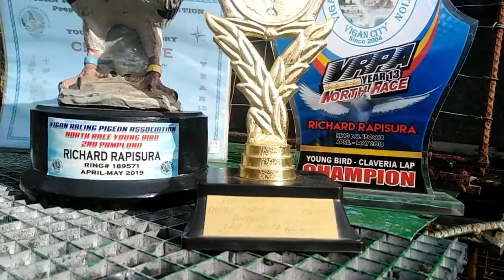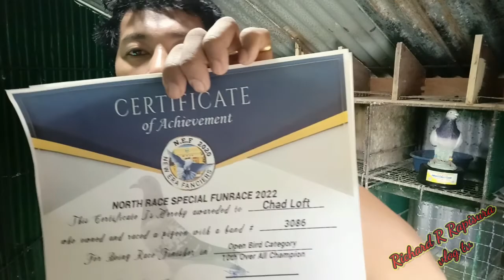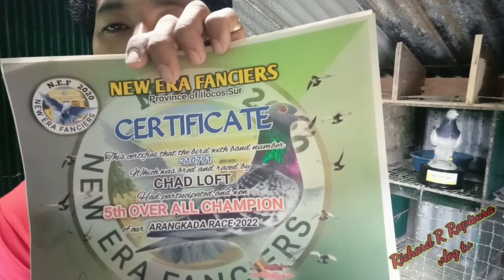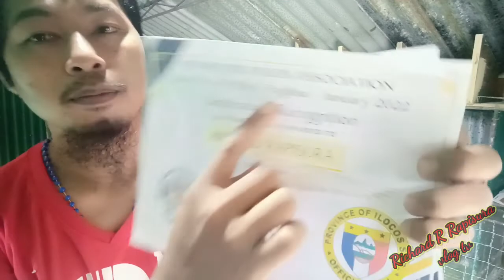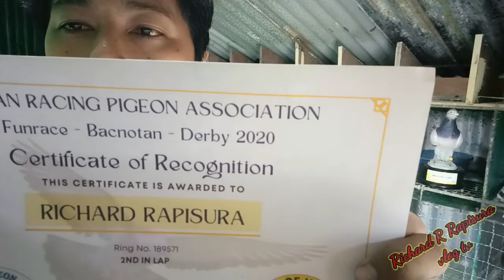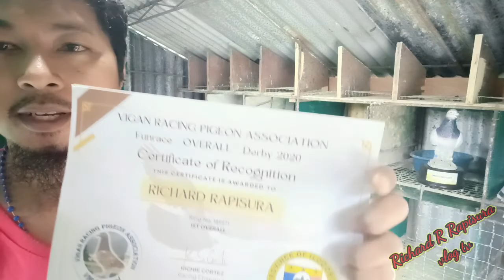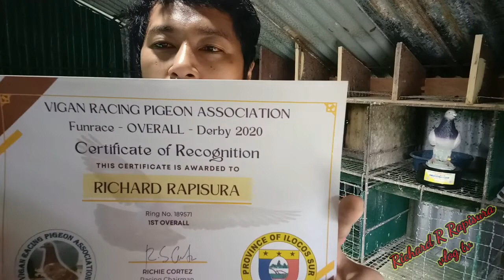1st overall & 2nd in lap & 9th lap & 10th in lap kalapatids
racing pigeon ilocos